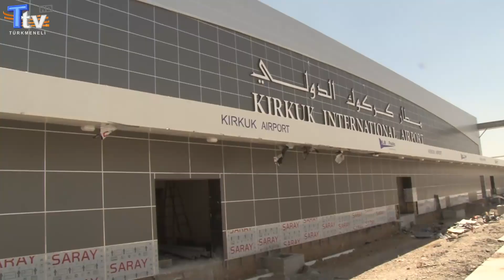''Kerkük Sivil Havaalanı'nın Açılmasını Engelleyen Çevreler Var''